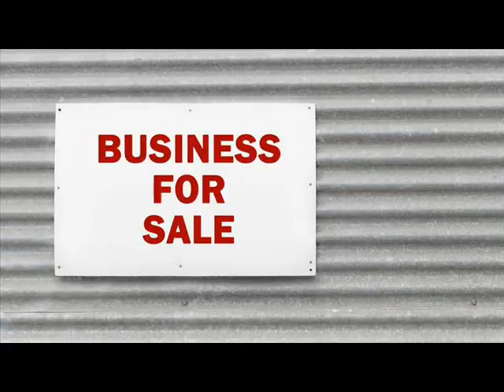Websites For Sale Alfred Nzo District Municipality South Africa .wmv